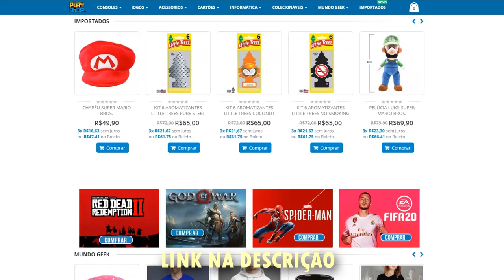PROJECT CARS 3 - O INÍCIO DE GAMEPLAY com CIVIC TYPE - R | Português BR !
Project Cars 3 foi lançado no dia 25 de Agosto de 2020, pra Xbox one, PS4 e PC . Bora conferir pra ver como o game ficou .